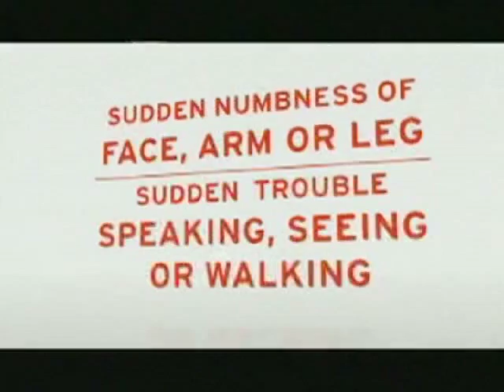SCVTV.com 7/2011 Out of the Rough with Fred Arnold - Episode 21a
July 2011 | Watch this video and others like it in hi-res at SCVTV.com